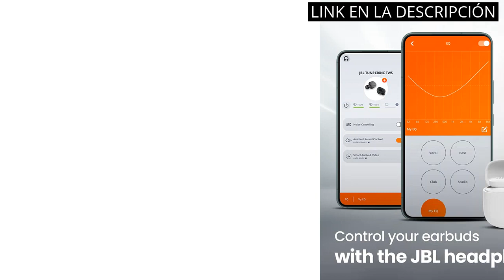【BEATS FIT PRO】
✋  Aquí están descubre los 4 mejores productos de tecnología, ¡incluyendo los increíbles beats fit pro! disponibles en el mercado.

🔽🔽🔽 ENLACES DE COMPRA BEATS FIT PRO 🔽🔽🔽

1) Apple AirPods Pro (1.ª Generación) (Reacondicionado)

2) Jabra Elite 3 Auriculares Inalámbricos Bluetooth - Realmente Inalámbricos con aislamiento del ruido - 4 micrófonos - Graves intensos - Sonido a medida y modo mono - Azul marino

3) Auriculares JBL Live Pro 2 TWS, auriculares In Ear Bluetooth con cancelación de ruido, 40h de batería, 6 micrófonos, control táctil, resistentes al agua IPX5, Dual Connect & Sync, color plata

4) JBL TUNE 130NC TWS Auriculares inalámbricos In Ear True Wireless Bluetooth IPX4 con micrófono incorporado para música, deportes y llamadas, hasta 40h de batería, estuche de carga, blanco

00:00 - Intro
00:07 - 1) Apple AirPods Pro (1.ª Generación) (Reacondicionado)...
00:38 - 2) Jabra Elite 3 Auriculares Inalámbricos Bluetooth - Realmente...
01:15 - 3) Auriculares JBL Live Pro 2 TWS, auriculares In...
01:53 - 4) JBL TUNE 130NC TWS Auriculares inalámbricos In Ear...
02:36 - Outro